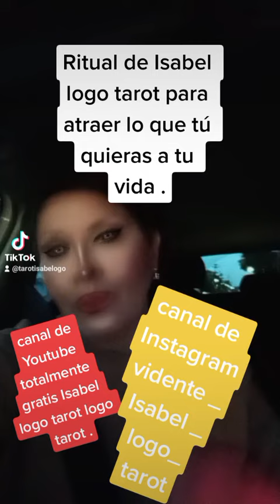Ritual para que se te cumplan los deseos.